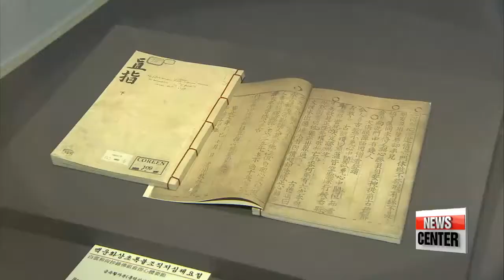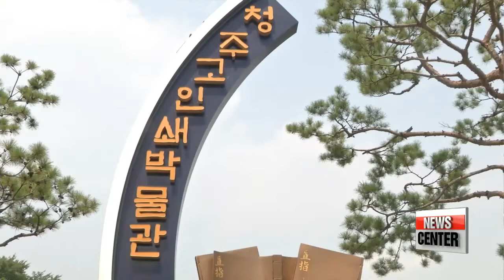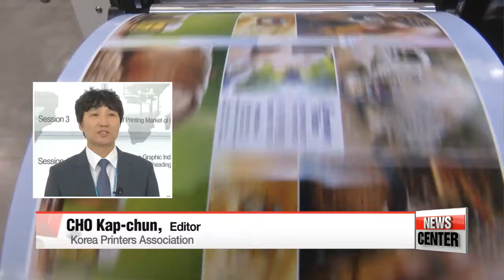From world's first movable metal type to modern day printing: Korea's printing technology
금속활자에서 현대 인쇄기술까지: 우리나라 인쇄술의 진화
  Who can we credit for the invention of the printing press? Some of you might think Johannes Gutenberg.
Indeed, the German goldsmith's 15th-century contribution to the technology was revolutionary.
But, did you know that the history of printing began long before his time in 14th century Korea?
The title was claimed in 2001 when UNESCO certified that a Korean printing publication had preceded the Gutenberg Bible by almost a century.
Korea's printing heritage that goes back more than a thousand years... and advancing as we speak: Our News Feature tonight with Oh Sooyoung.

These colorful blocks arrayed along the grounds of the Cheongju Arts Center bear more than 16-thousand letters from Jikji-sim-chae-yo-jeol, or Jikji in short.
 As certified by UNESCO, Jikji is the world's oldest book printed by movable metal type.
 To celebrate Korea's legacy in the world... a festival has opened in Cheongju City, the birthplace of this treasured book.

 "This year, we combined Cheongju's annual Jikji festival with UNESCO's biennial Jikji awards ceremony. We hope the event will spread the creative spirit of Jikji and its influence on contemporary printing technology, media and civilization."

 "The book of Buddhist teachings was printed at the local Heungdeoksa Temple. Now, a museum stands in its place."

Records show Korea's printing advancements stretch back more than a millennium.
 Jikji was published in 1377, 78-years earlier than the Gutenberg Bible.
But historians believe Korea's movable metal type was actually in use two centuries before those of other nations.

   "There are records of the moving metal type being invented in Korea in the early 12-hundreds. Jikji is the tangible proof of that, showing Korea was the birthplace of the movable metal type."

 Before the metal type, Korea used advanced methods of woodblock printing traced back to the 8th century.
A set of Buddhist scriptures called the Palmandaejanggyeong, or Tripitaka Korea is a prime example of Korea's excellence in the craft.
Over a period of a dozen years, from 1237, monks engraved more than 80-thousand characters into woodblocks... to create  the oldest and the most comprehensive version of the Buddha's teachings.
The pieces are preserved to this day... and were listed by UNESCO nine years ago.

Centuries later, Korea is still an advanced printing nation, skilled in offset and digital printing.
 An international printing exposition has opened in Goyang City, north of Seoul, showcasing printing technologies from Korea and around the world.

 "This global conference is a chance to make Korea's excellence in printing better known to the world. It's also a good chance for local companies to meet and network with foreign buyers."

 " I see an opportunity for Korea in Latin America based on the capacity of supplying good quality material at good price.   Not only in printing but also in finishing equipment."

 "It's not just about sealing business deals. Corporate leaders and experts from around the world are here to discuss how printing businesses should respond to the latest trends and challenges in the industry."

 As more people are using social media, iPhones, smartphones -- their demands for communication products are changing. Don't consider print as a newspaper, a book or a magazine. Look at what it does. There are other media that do these functions very well. What print has to do is compete with those with new media but do it better.

 For Korea, it could be an chance to combine traditional printed goods with the country's state-of-the-art technology such as augmented and virtual reality.

"If we printed products can offer enhanced, sensory qualities for customers -- like smell or touch -- that the internet cannot emulate on its own, there's huge potential for growth."

 Also, experts say the printing experience needs to get more personal... and shift gears from mass production to one-of-a-kind creations like individualised photobooks.

 "We're going from B2B to B2C. We need to develop on-demand, web-2-print systems so that the end-users can easily create printed products even though they aren't graphic designers or publishers."

Building on the country's centuries-old heritage in printing,... Korean companies are  seeking new ways to produce innovative products and solutions... as they respond to the changing paradigm of the global printing industry.